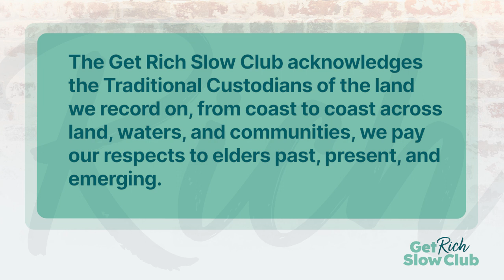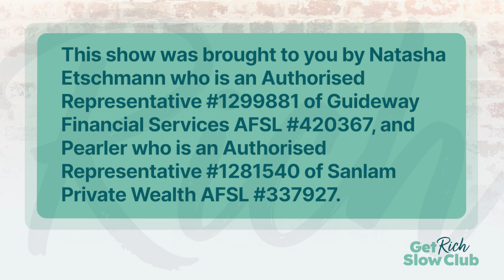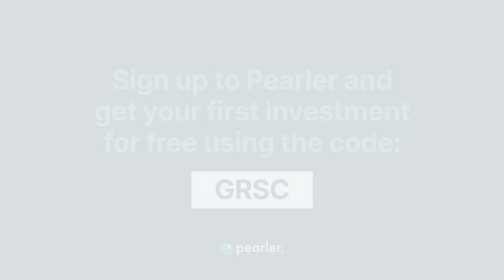14. A career mum who saved $14K a year in child care costs by moving states feat. Patti Lupari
For many, the cost of living has recently outpaced wage growth, making it feel more difficult to get rich slow. However, while the right money strategy won’t halt inflation, it can empower you to bag some wins.

In this episode, Natasha Etschmann (Tash Invests) and Ana Kresina (Head of Product & Community at Pearler) welcome financial literacy advocate Patti Lupari onto the Get Rich Slow Club. The three cover strategies for increasing your income and reducing expenses, from changing careers, to finding cheaper childcare interstate. They also detail how maximising your super can bring you closer to your goals in an inflated economy.

By the episode’s end, you’ll have some clear strategies for increasing your net cashflow. Enjoy!

Natasha Etschmann is an Authorised Representative 1299881 of Guideway Financial Services Pty Ltd AFSL 420367.

Pearler is an Authorised Representative 1281540 of Sanlam Private Wealth Pty Ltd AFSL 337927.

If you are considering any of the products we spoke about during the show, be sure to read the Product Disclosure Statement & Target Market Determination available from the product issuer’s website before deciding.